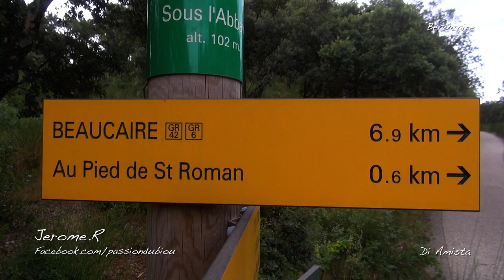BEAUCAIRE Abrivado Longue St Roman 27-07-2017 🐴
Outro : YLLiBzify